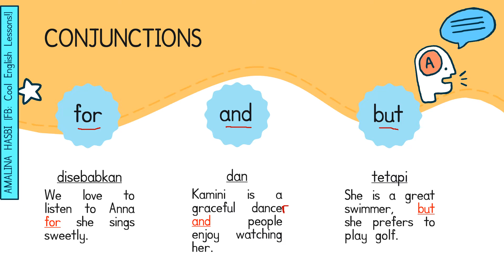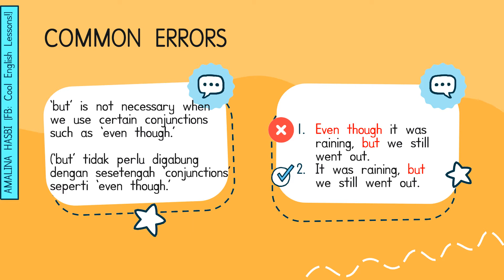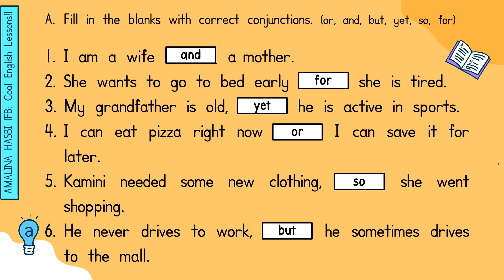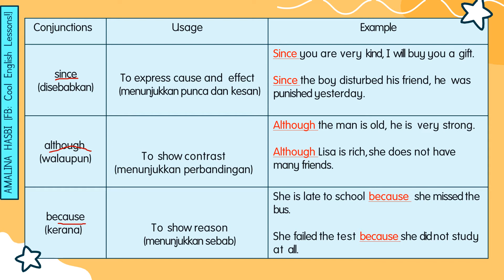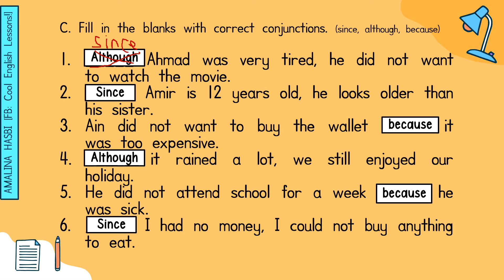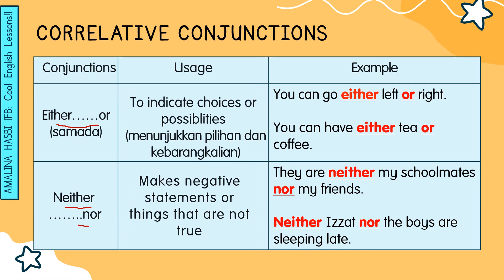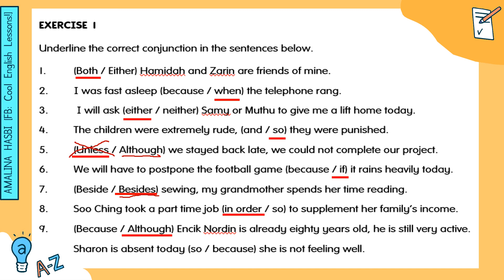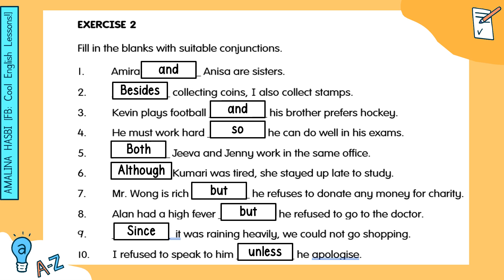ENGLISH YEAR 6: UNIT 8 (CONJUNCTIONS)